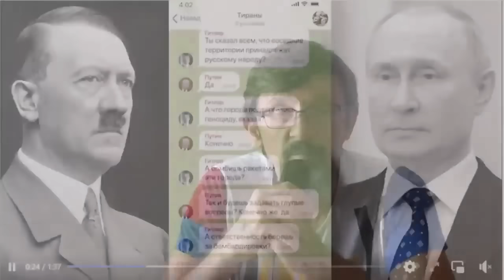Бункерный малыш и Карлсон. Пропаганда РФ зря старалась - бред малыша не оценили